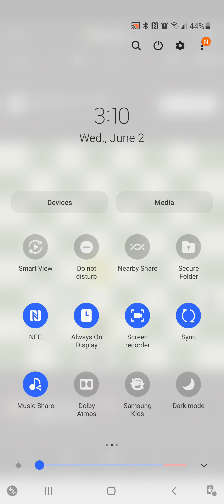he ran out of time before I could check mate him